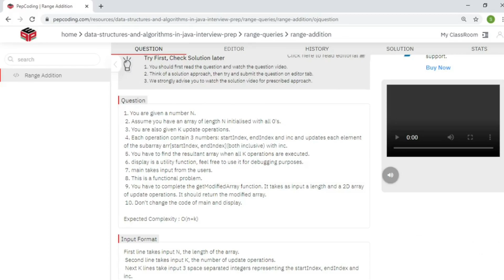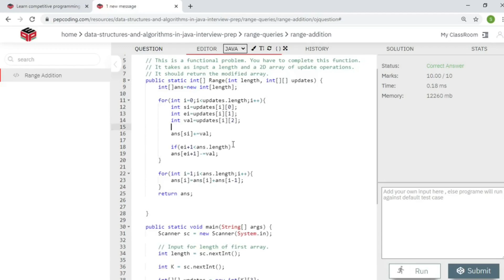Range Addition| Competitive Programming